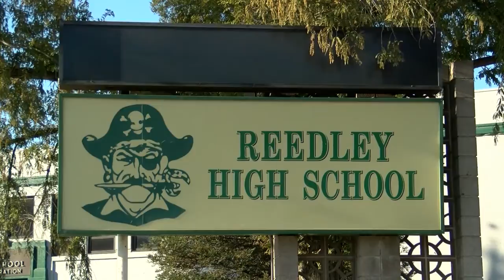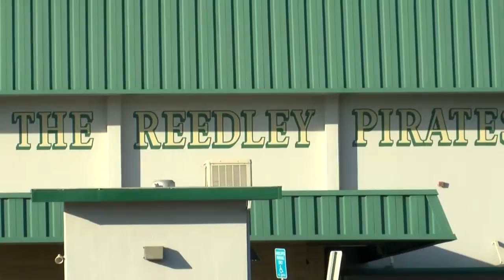Students arrested after gun found on campus